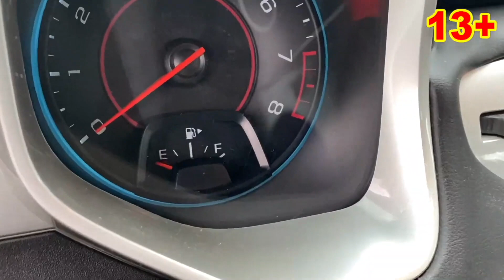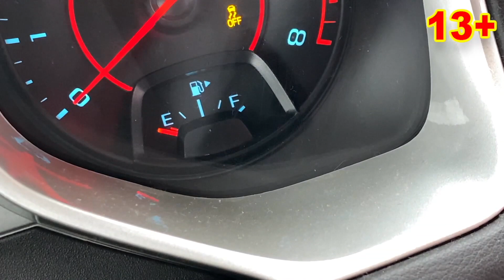Mr. Joe PUT COLORFUL BOOMERANGS in HOOD of Car VS Older Mr. Joe on Camaro 13+